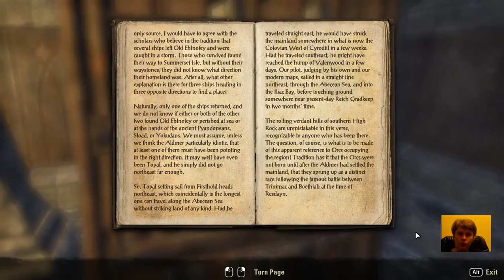41 Elder Scrolls Online eso tes mmo rpg George IV Kostandi